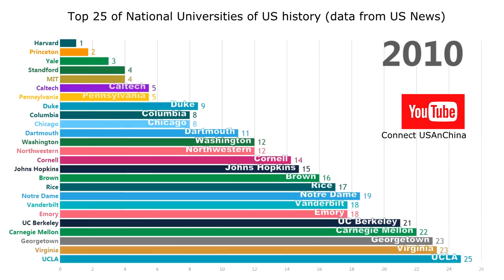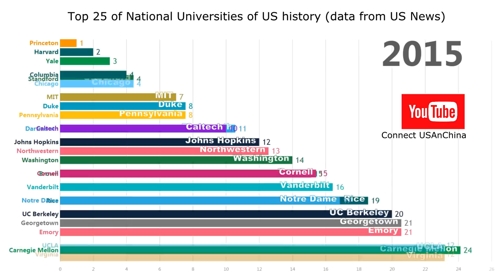USA National Universities RANKING history till 2019 by US News （美国大学历史排名动态图）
Please follow us to get more interesting ranking videos...